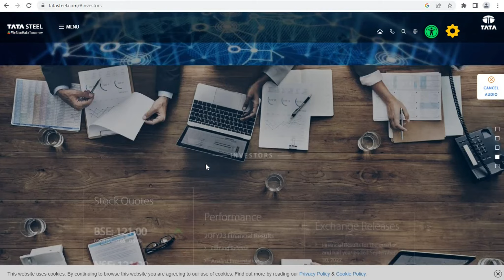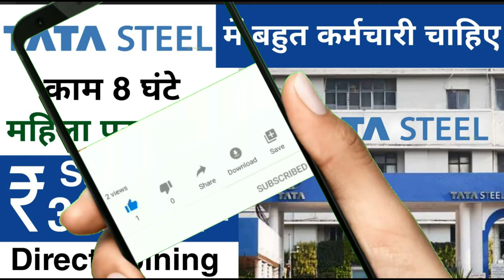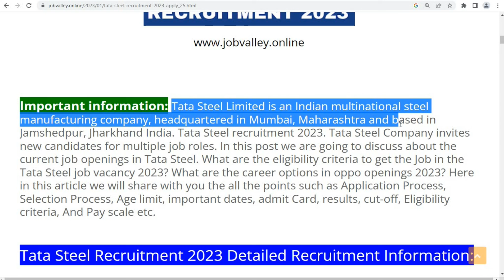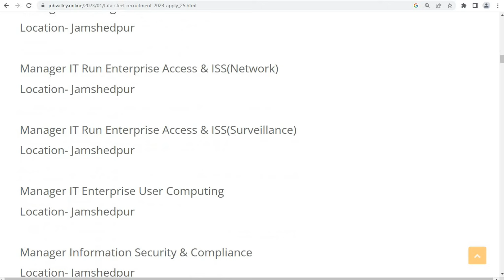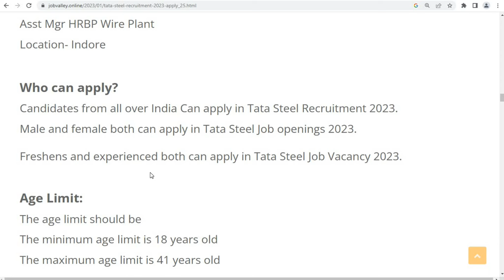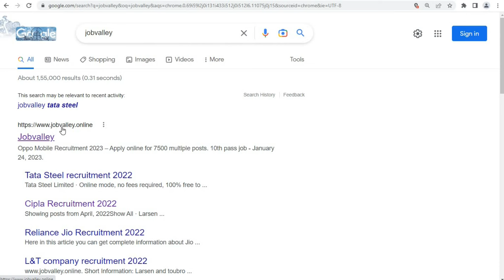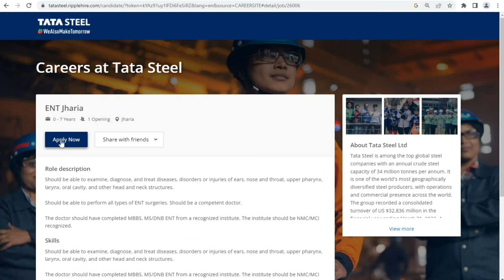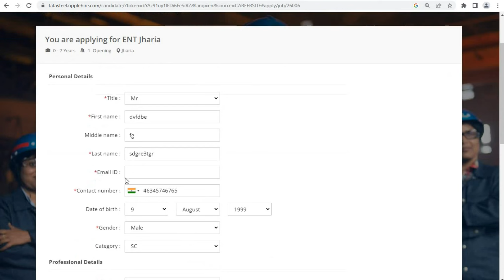Tata Steel में निकली भर्ती || Tata Steel job vacancy 2023 || private job 2023 || private company job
Tata Steel में निकली भर्ती || Tata Steel job vacancy 2023 || private job 2023 || private company job vacancy 2023

tslhr tatasteel co in recruit
tata steel job vacancy 2023 apply online for multiple posts
tata steel job vacancy 2023 chennai
jajpur tata steel job vacancy

You also asked:
tata careers
tata steel recruitment pdf

Regards
Job valley